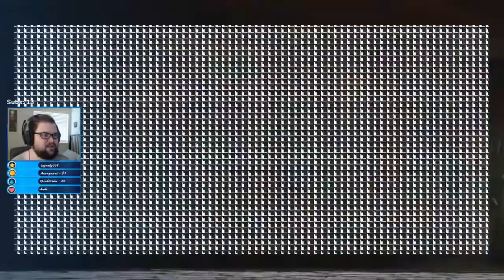➜ The End - Alien Isolation Gameplay (Hard Ep.15)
► Alien Isolation▼

Unlike previous game adaptations of the Alien franchise, Alien: Isolation places an emphasis on stealth and survival horror gameplay, requiring the player to avoid and outsmart a single Alien creature with tools such as a motion tracker and flamethrower. It was designed to resemble the original film rather than its more action-oriented 1986 sequel Aliens, and features a similar lo-fi, 1970s vision of what the future would look like. The game runs on an engine built from scratch to accommodate technical aspects such as atmospheric and lighting effects and the Alien's behaviour. Creative Assembly intended to make Alien: Isolation a third-person game, but used first-person to create a more intense experience.

Alien: Isolation received generally positive reviews and had sold over two million copies by May 2015. Critics praised the game's retro-futuristic art direction, sound design, and the Alien's artificial intelligence, but criticised its characters and length. The game won several year-end awards, including Best Audio at the 2015 Game Developers Choice Awards and Audio Achievement at the 2015 British Academy of Film and Television Arts Awards. The game was ported by Feral Interactive to Linux and OS X in 2015, and to Nintendo Switch in 2019.

Genre ➜ Action-adventure, stealth, survival horror
Publisher ➜ Sega